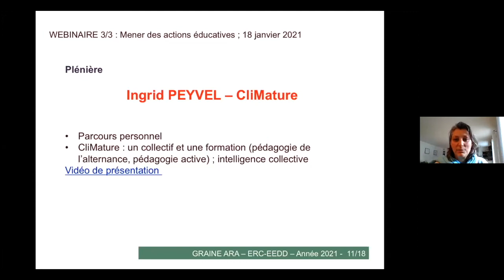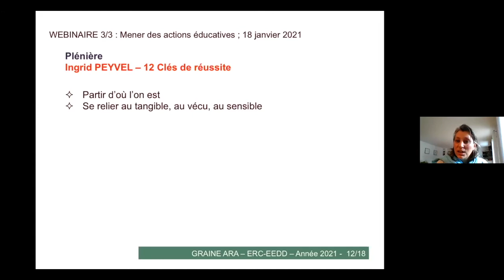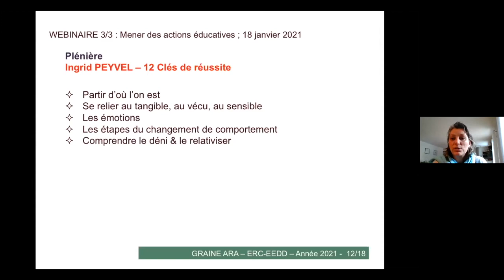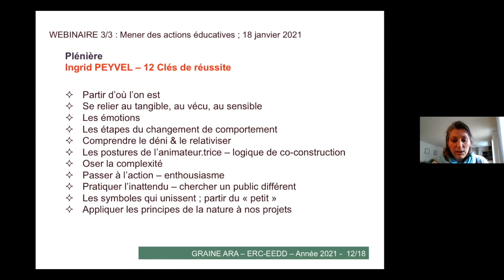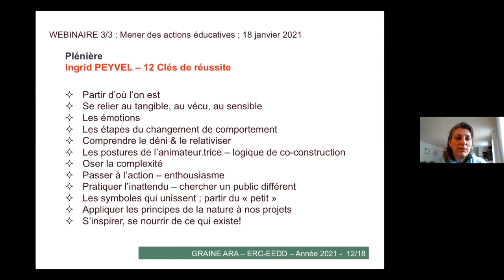Les 12 clés pour réussir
Découvrez les 12 clés pour réussir identifiées pour mener des actions éducatives autour du climat et de la biodiversité. L'intervenante dans cet extrait est Ingrid Peyvel de CliMature.
Cette vidéo est un extrait du webinaire "Mener des actions éducatives" organisé le 18 janvier 2021 dans le cadre du cycle "Climat et biodiversité : aborder ces enjeux avec vos publics".

Ce cycle de webinaire est organisé par le GRAINE ARA dans le cadre de l’ERC–EEDD, espace régional de concertation - Éducation à l'Environnement et au Développement Durable.